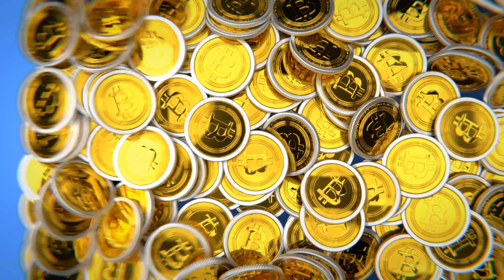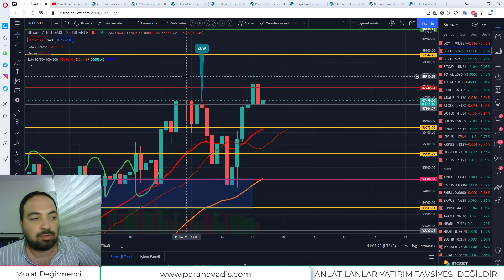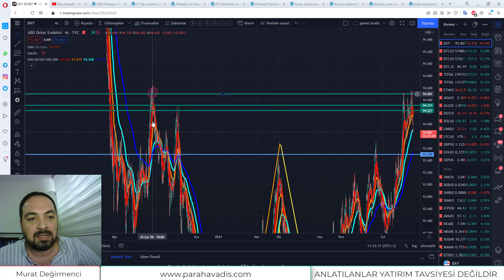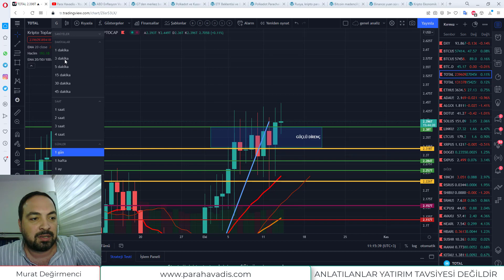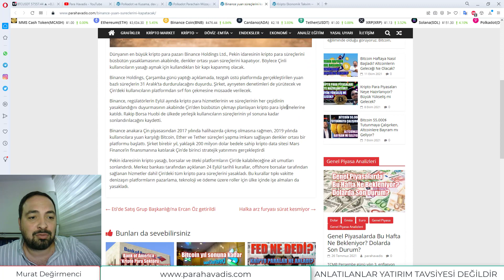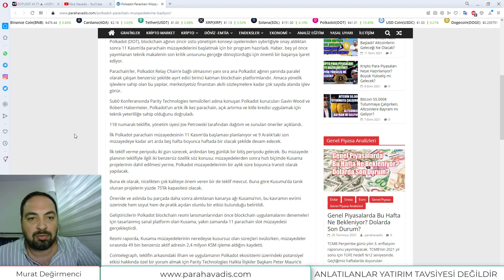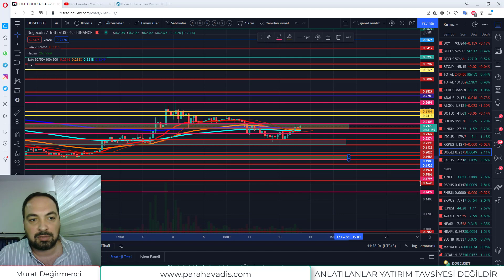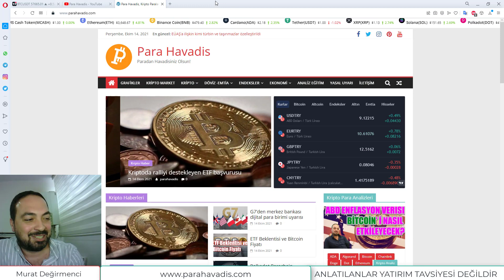Bitcoin ’de Yükseliş Devam Ediyor, Hedefler Neresi?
Bitcoin ABD’den gelen enflasyon verisini olumlu karşılamış gibi görünüyor. Dün Bitcoin için 56668$ seviyeleri kırılabilirse tekrar 58000$ seviyeleri zorlanabilir demiştik. 58500$ seviyelerine ulaşan Bitcoin şu an desteğimiz olan 57364$ seviyelerine tutunmaya çalışıyor. Bitcoin için destekler 56575$ ve 54800$ hedefler ise 58000$ ve 59000$ olarak gözükmekte.

Bitcoin Ayı boğa grafiğimizde yeşil kanalın üstünden tekrar satış yediğini görüyoruz. 65000$ seviyelerinin kapılarını zorlayabilmemiz için bu üst çizginin kırılması gerekiyor.
BTC.D yatay seyirde görünse de Altcoinlerde güzel hareketler görmemiz için, TOTAL2 ‘in 1.315T direnci kırması gerekiyor.

Ethereum için dün 3632$ hedef olarak vermiştik, bu hedefe ulaşsa da şu anlık kırmakta zorlanıyor.  Burası kırılır ise 4000$ hedefi gelebilir. Kıramaz güç kaybeder ise 3500$ geri çekilmemeler görülebilir.

Bu Videoda Şunları da Konuştuk;
Polkadot Hedefleri Tek Tek Geliyor
Rusya Kripto Paralara Göz Kırpıyor
ABD Bitcoin Madenciliğini Merkez Üstü Oldu
Bugün Beklenen Önemli Veriler

BTC, ETH, ADA, XRP, DOGE, SXP, LINK, LTC, DOT, SOL, ALGO, SHIB, AVAX analizlerini videodan seyredebilirsiniz.
Para Havadis kurucusu ve araştırmacı Murat Değirmenci’nin ele aldığı “Bitcoin ’de Yükseliş Devam Ediyor, Hedefler Neresi?” başlıklı analiz videosunu izleyerek kripto para borsası hakkında detaylı bilgiye ulaşabilirsiniz.